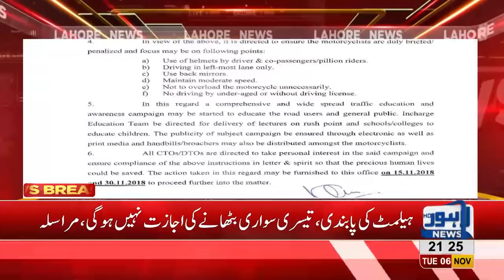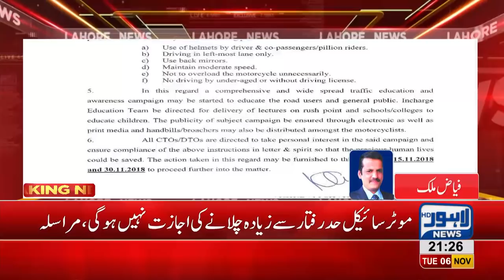Traffic Police introduces new strict rules for Motorcyclists